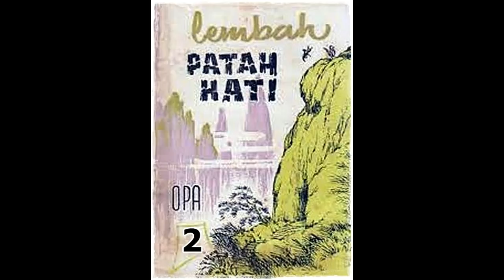Seri Cerita Silat Lembah Patah Hati Jilid 2